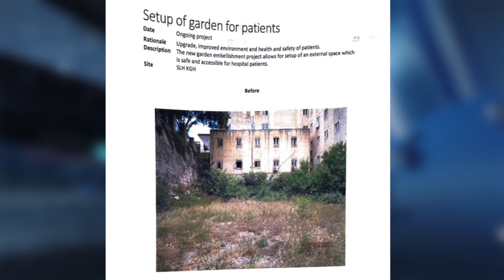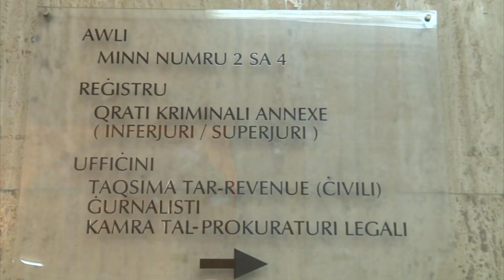Konferma li l-poplu qed joħroġ il-miljuni għalxejn